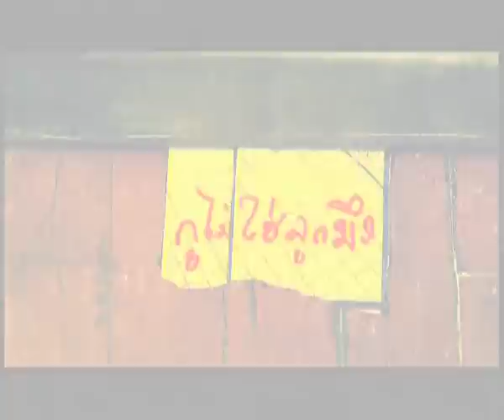True Thai Film (CH.45) - ใครในห้อง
หนังกล่าวถึงนิดาแม่ค้าขายหนังแผ่นผิดกฎหมายที่อาศัยอยู่กับต้นลูกชายคนเดียวที่มีอาการ "ฮิคิโคโมริ" โดยเก็บตัวอยู่ในห้องเป็นเวลา 5 ปี ไม่ออกไปไหน หมกมุ่นเล่นเกมส์อยู่ในห้องเพียงลำพังและติดต่อสื่อสารกับเพื่อนบ้างผ่านทาง คอมพิวเตอร์ โดยมีแม่คอยส่งข้าวส่งน้ำนิตยสารเกมส์ให้ด้วยการวางไว้หน้าห้องและใช้เพียง เศษกระดาษที่เขียนข้อความตอบโต้กันในสิ่งที่ต้นต้องการเพียงครั้งคราว

โดม ครีเอทีฟรายการโทรทัศน์ ลูกค้าประจำหนังแผ่นของนิดารู้เรื่องนี้เข้า จึงสนใจที่จะนำต้นไปออกรายการโทรทัศน์ ขณะที่ป่านเพื่อนต้นในวัยเด็กที่อยู่ฝังตรงข้ามบ้าน ซึ่งป่วยเป็นโรคภูมิแพ้อย่างรุนแรงไม่สามารถออกไปไหนได้โดยลำพัง เกิดสงสัยในพฤติกรรมของเพื่อนเก่าที่เอาแต่เก็บตัวในห้องไม่ยอมออกไปไหนใช้ชีวิตเหมือนคนปกติ เรื่องทั้งหมดถูกร้อยเรียงเข้าด้วยกันเพื่อพิสูจน์ว่าต้นยังอยู่ในห้องหรือไม่
ออกอากาศ 8 พฤศจิกายน เวลา 22.55 น. ทาง True Thai Film (CH.45)